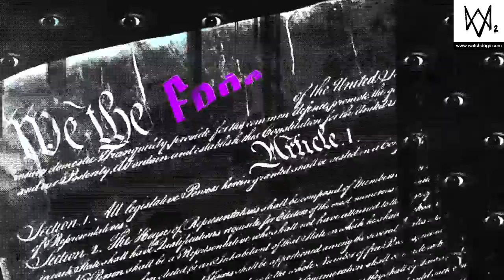WATCH DOGS® 2 Wrenches Mask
Wrenches digital mask.